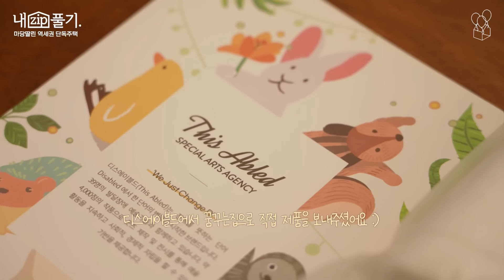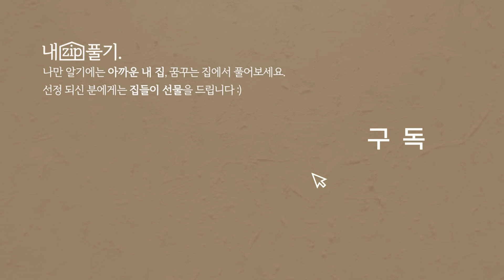마당딸린 16평 단독주택 인테리어(feat.4호선 역세권)(ENG)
내집풀기🏠마당딸린 단독주택

D. 꿈꾸는집 인스타

𝑀𝑈𝑆𝐼𝐶
a thousand eyes - sarah kang
typical - sarah kang
hello - anthony lazaro
drop a tear - anthony lazaro
trip around the sun - sarah kang